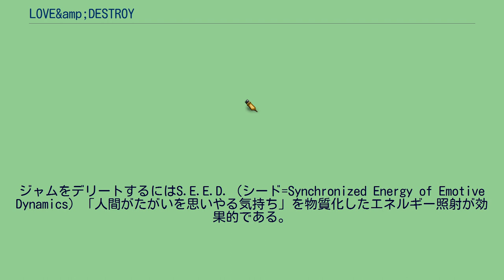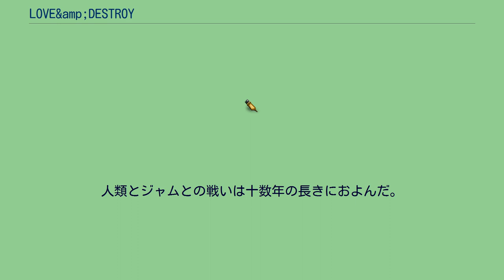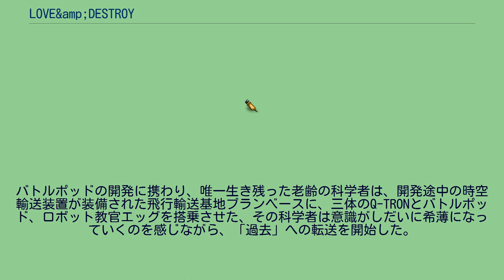LOVE&amp;DESTROY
3Dロボットを操りアクションシーンをハイスコアでクリアすると主要女性キャラクターの好感度が上昇する。
夏。
数ヵ月後。
一年後。
二十年後。
』 十数年後。
夏。